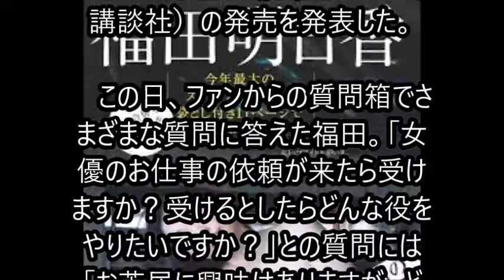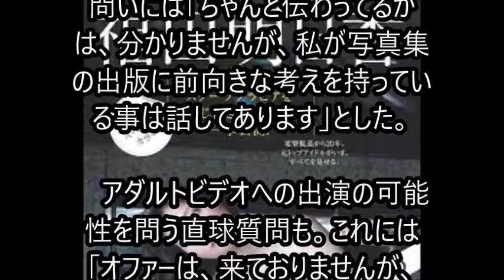元モー娘 福田明日香 ヘアヌード写真集 ずっと前から表現したい形のひとつ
元モーニング娘。のメンバーで、歌手の福田明日香（35）が5日、自身のツイッターで、ヘアヌード写真集発売は「ずっと前から表現したい形のひとつだった」と思いを明かした。